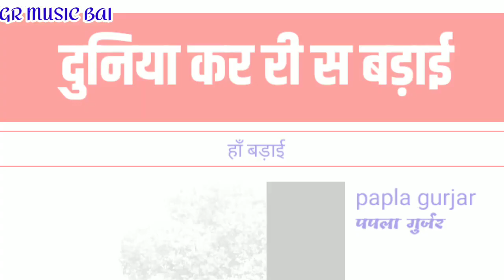papla gujjar || बदले की आग New whatsapp status video 2020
whatsapp status video new 2020

jasram Patel song video papla gujjar song mahakal group new song Patel new song Patel